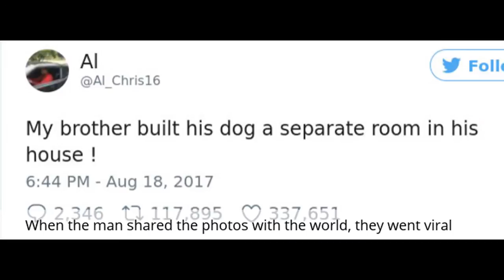Man Builds Entire Bedroom Under Stairs For His Dog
Source:BoredPanda
This Twitter user’s brother just built an entire room for his dog under the stairs. When the man shared the photos with the world, they went viral – and for obvious reasons.
The room has wooden floorboards, painted walls and even a ceiling light. If that wasn’t enough, it has picture frames hanging all over the walls, perhaps to nurture the doggie’s inner art-connoisseur. The puppy’s food and water bowl are orderly placed inside – because who needs the mess when the room looks so nice, right?
Of course, it hasn’t always looked this way. The guy shares the before and after pics of the doggo’s fabulous room – and it could make any DIY enthusiast pretty jealous. Anyway, now people are commenting that the dog has a better room and living standards than them, and many New Yorkers can relate to that.
What can we say… It’s a dog’s life!